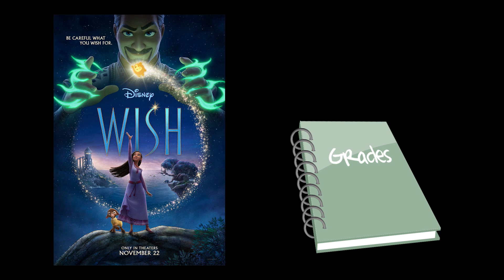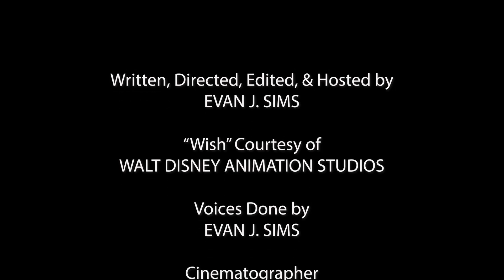Movie Critisims - "Wish"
Evan reviews "Wish", a new animated movie that celebrates the 100th anniversary of Walt Disney Animation Studios.